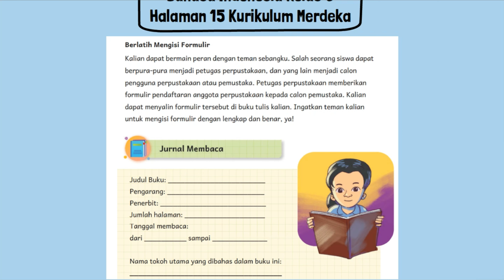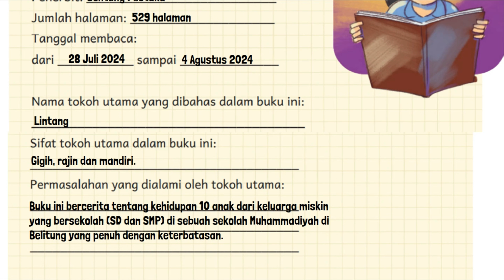Kunci Jawaban Bahasa Indonesia Kelas 6 Halaman 15 Kurikulum Merdeka Jurnal Membaca Bab 1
Kunci Jawaban Bahasa Indonesia Kelas 6 Halaman 15 Kurikulum Merdeka Jurnal Membaca Bab 1 Bangga Menjadi Anak Indonesia.
Judul Buku: _______________________
Pengarang: _______________________
Penerbit: _________________________
Jumlah halaman: ___________________
Tanggal membaca:
dari __________ sampai _____________